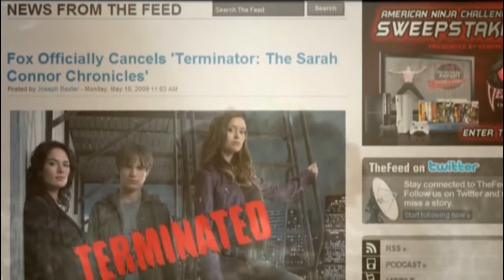WE NEED THE SARAH CONNOR CHRONICLES *** Lena Headey *** HD***